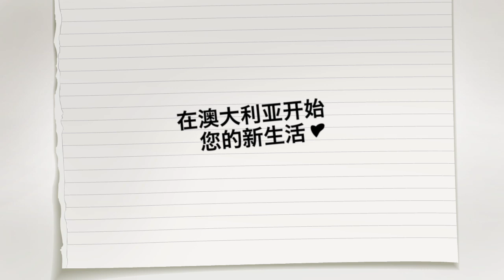Live the life Australia — change the pace of your life (Simplified Mandarin)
Wide open spaces and beautiful beaches...fast track your life in Australia as a skilled migrant.

or join the conversation